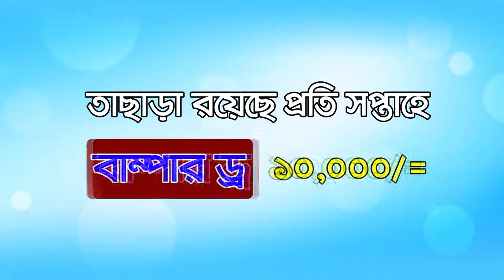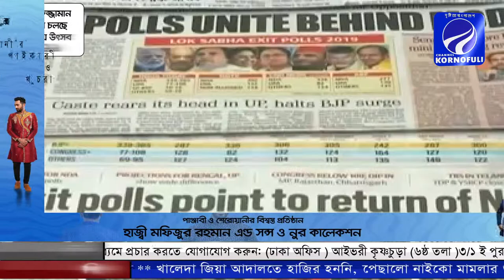আপনারা দেখছেন চ্যানেল কর্ণফুলীর রাতের সংবাদ। (২০-০৫-১৯) লাইভ লাইক শেয়ার করে সাথেই থাকুন।